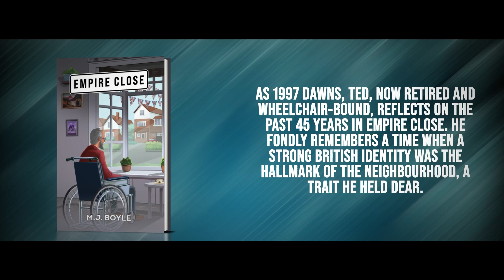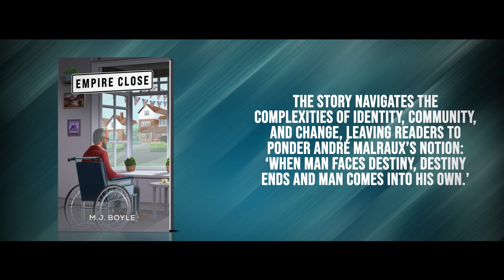Empire Close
Empire Close unfolds in a quaint cul-de-sac of six 1950s detached houses in a mid-sized English commuter town, where Ted has always felt part of a close-knit community. As 1997 dawns, Ted, now retired and wheelchair-bound, reflects on the past 45 years in Empire Close. He fondly remembers a time when a strong British identity was the hallmark of the neighbourhood, a trait he held dear. However, he's witnessed a gradual transformation that leaves him feeling isolated and nostalgic. With the death of the last original neighbour, Ted grapples with the reality that he may be the last 'true' Brit left. His internal struggle is profound, as he wrestles with his beliefs and identity, yet never fully confronting their deeper implications. An unexpected turn of events dramatically upsets Ted's world, challenging him to confront both his past and his future. This journey of self-discovery brings Ted to a pivotal crossroads, where he must reconcile his past actions with their unforeseen impact on his life. The story navigates the complexities of identity, community, and change, leaving readers to ponder André Malraux's notion: 'When man faces destiny, destiny ends and man comes into his own.' As the narrative unfolds, Ted's journey towards understanding his destiny and himself takes intriguing turns, leading to a thought-provoking conclusion.